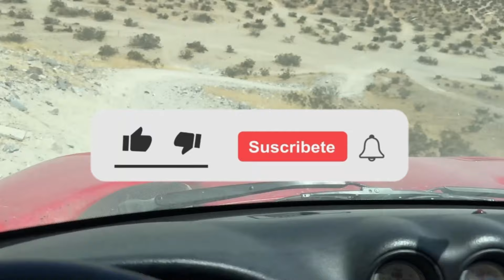DODGE VIPER TODOTERRENO MODIFICADO POR YOUTUBER